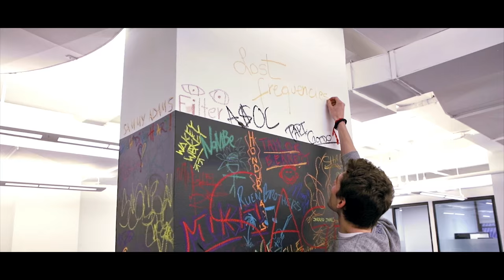Lost Frequencies - Lost in the US tour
Following on from the global success of his multi-platinum selling tracks ‘Are you with me’ and ‘Reality’, Belgium’s Lost Frequencies embarked on his debut tour of the United States – ‘Lost in the USA’ - hitting up New York, Los Angeles, San Francisco, Chicago and more along the way.

After reaching #1 spots across the European charts, and becoming one of the most shazamed artists of 2015, a US tour was the logical next step in Lost Frequencies’ triumphant story, and February 2016 saw him take to the stages at some of the hottest clubs in the country.
Now, relive the tour with the official ‘Lost in the USA’ aftermovie and see how one of the most exciting success stories of modern electronic music spent his time in the States.

Recipient of ‘Best International Hit’ at the Swiss Music Awards, and set to play the iconic Coachella festival in April, Lost Frequencies debut US tour signalled to the nation the emergence of a bright new star.